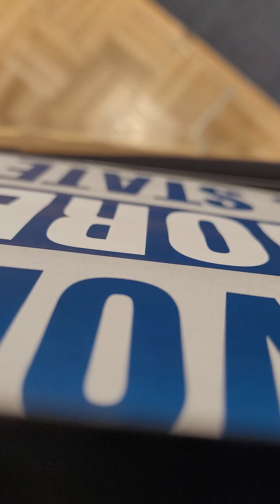March 7, 2022